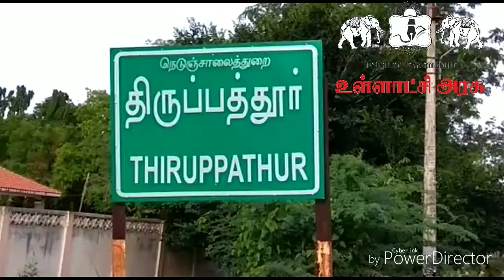சிவகங்கையில் நடந்த வியாபாரிகள் சங்க 44வது ஆண்டு விழாவில் விக்ரம ராஜா தமிழக முதல்வருக்கு கோரிக்கை